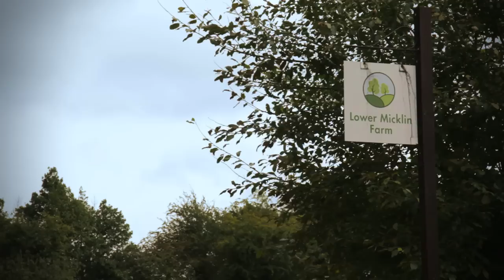Lower Micklin Farm Cottages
Lower Micklin Farm is a collection of beautiful holiday cottages, a camping and caravan site based in the beautiful Staffordshire countryside in the village of Alton that is only 5 minuets from Alton Towers.